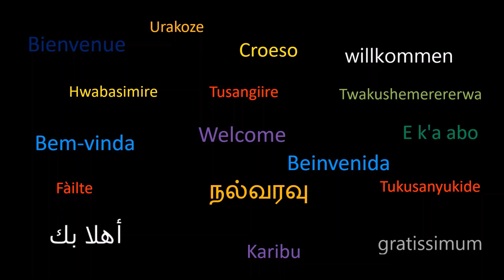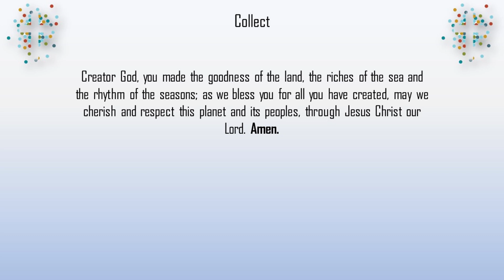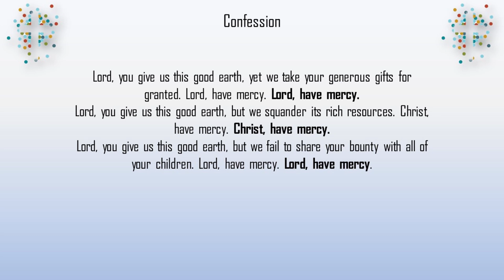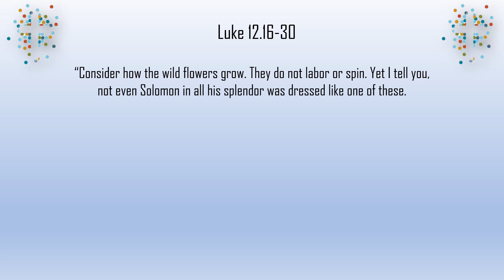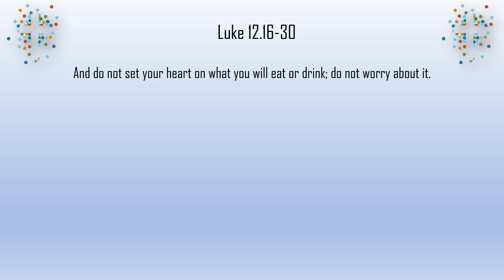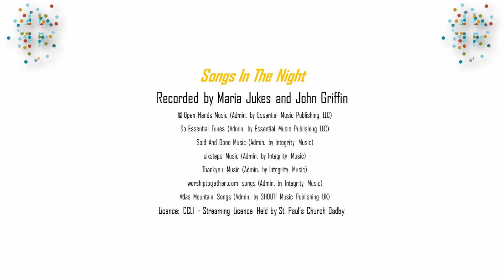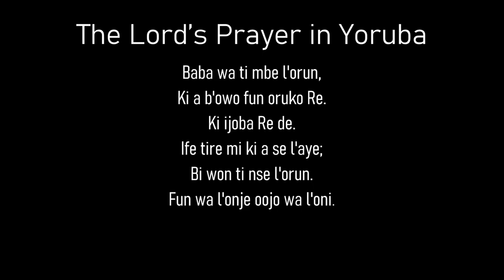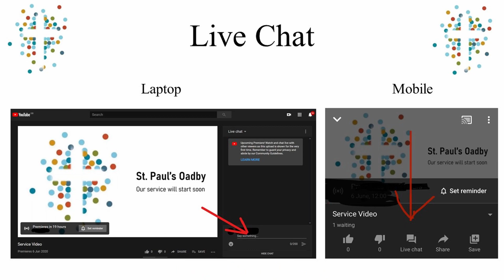Harvest All-Age Service 11th October 2020